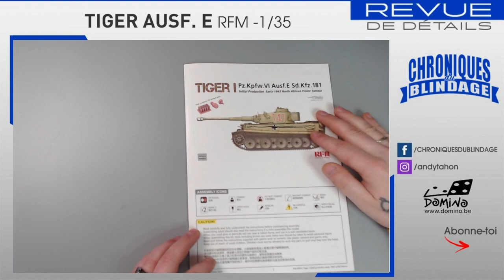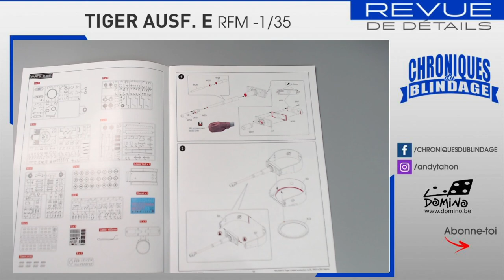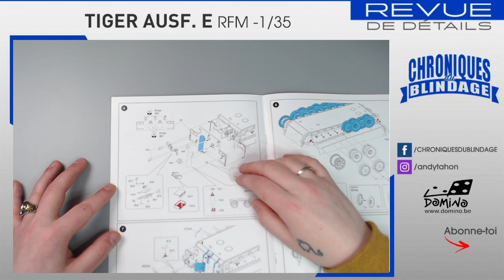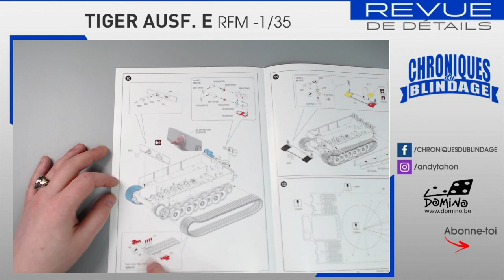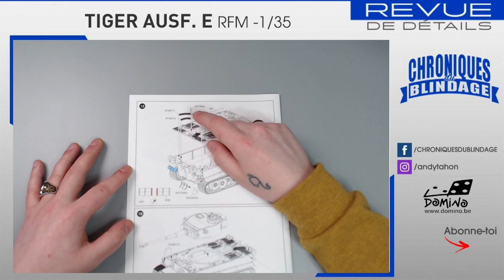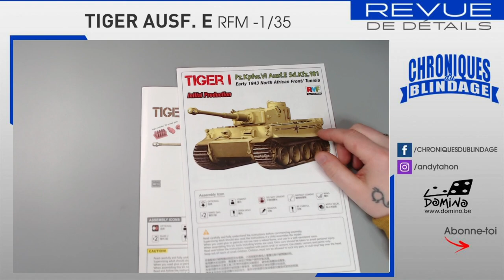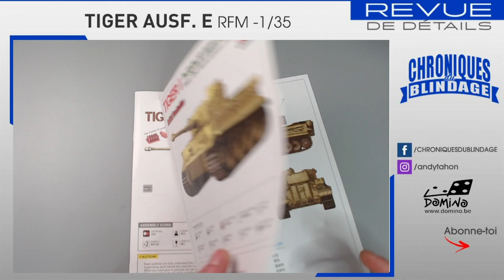💥REVUE DE DÉTAILS🇫🇷🇧🇪💥- TIGER AUSF. E de RFM au 1/35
🇫🇷🇧🇪Andy vous fait découvrir la maquette du PANTHER AUSF. F de RFM au 1/35.